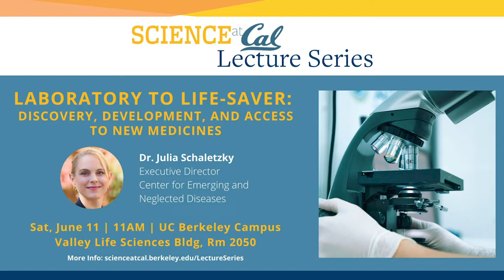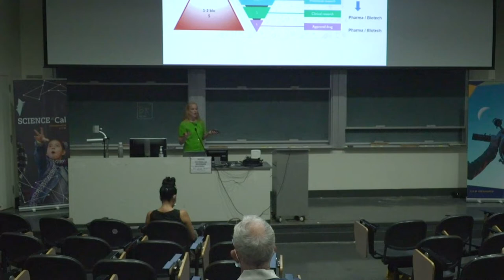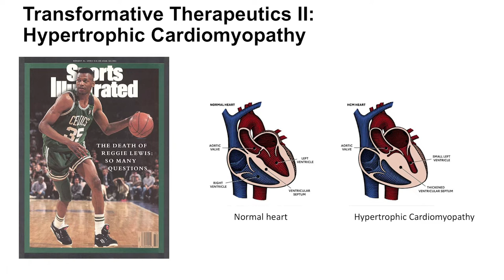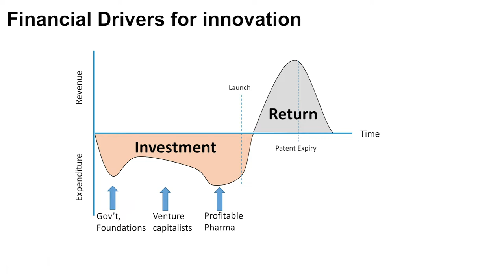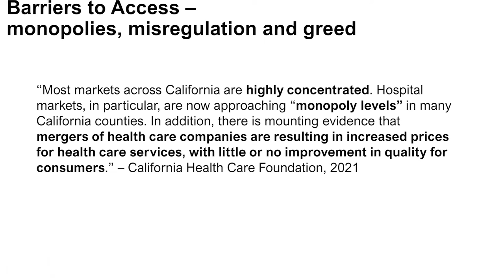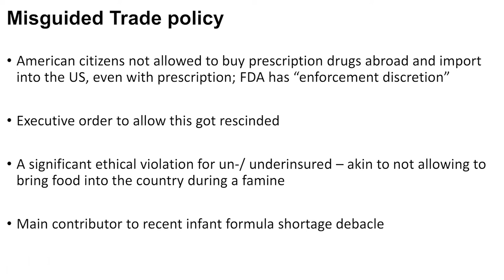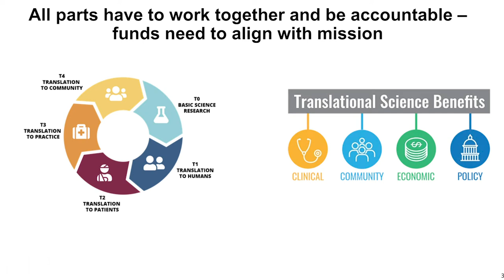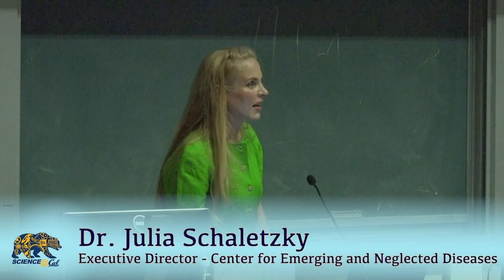Science At Cal - Laboratory To Live-Saver: Discovery, Development and Access to New Medicines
Join us for a lecture held on June 11th, 2022 at the Valley Life Sciences Bldg, where we hear Dr.Julia Schaletzky speak about the process scientists go through to develop life saving drugs and medicines.